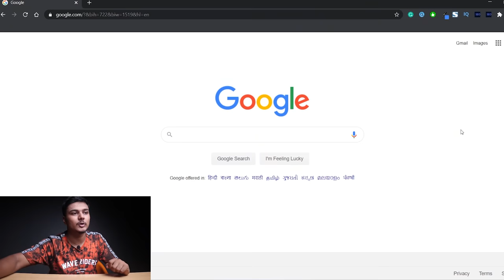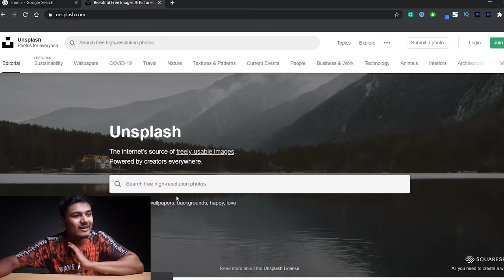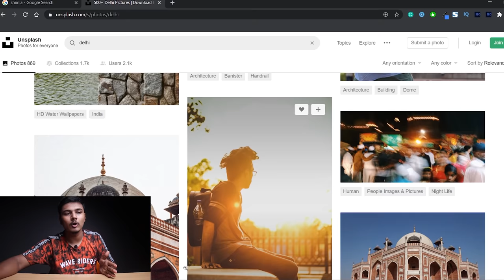How To Download Copyright Free Images From Google | Royalty Free Images For YouTube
Want to know how to download copyright free images from google? Today I'm sharing exactly how to get royalty free images for youtube videos.

AAJAO!

QUERIES SOLVED
○ how to download copyright free images from google
○ how to use copyright free images from google
○ get copyright free images from google
○ royalty free images for youtube videos
○ copyright free images for youtube